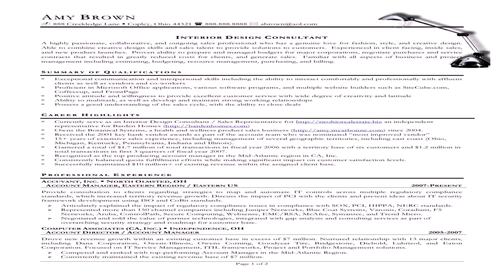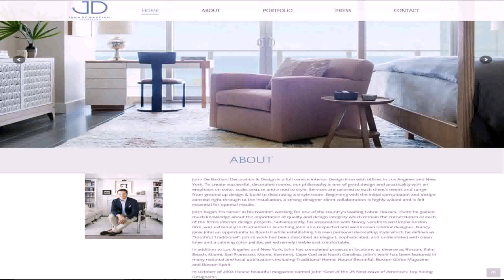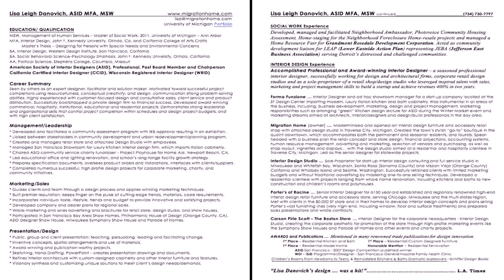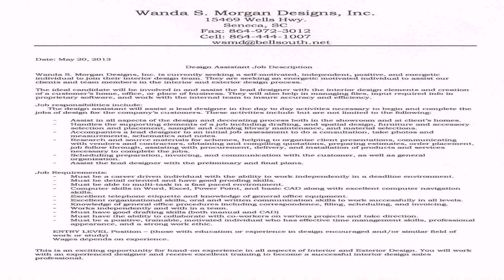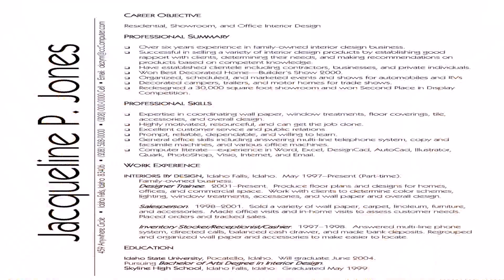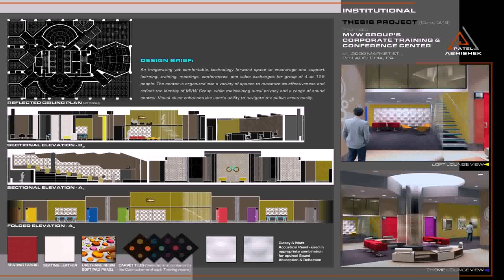Interior Designer Job Description Pdf - DaddyGif.com (see description)